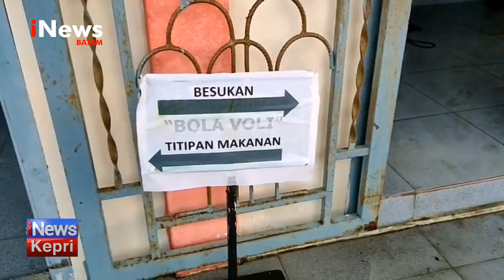Warga Binaan Rutan Karimun Buka Puasa Bersama Keluarga di Rutan - INEWS